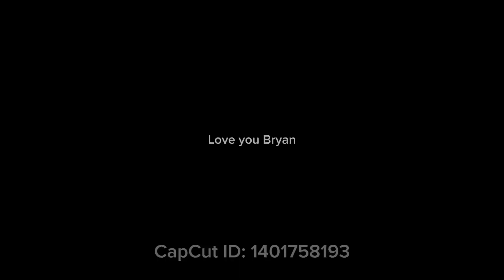Monkeys in the street